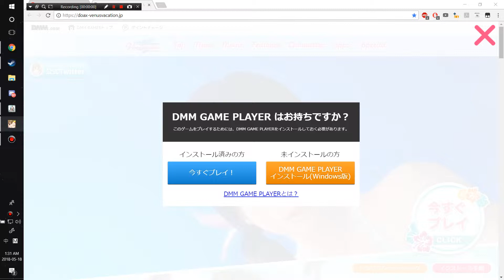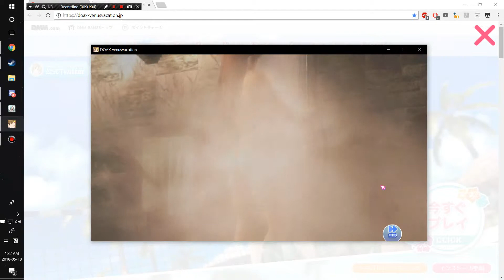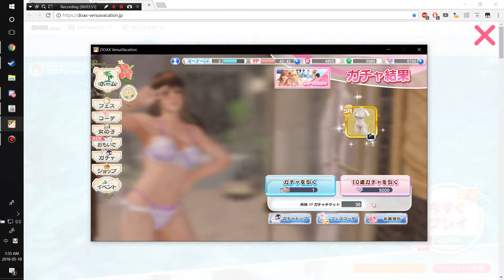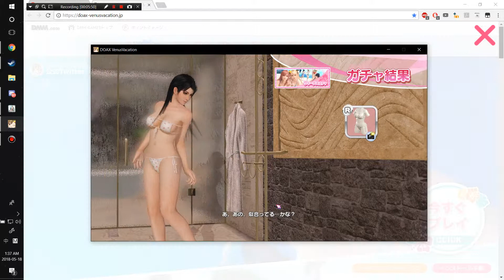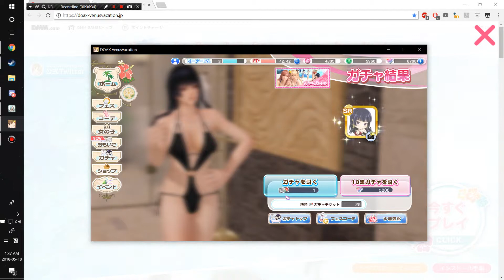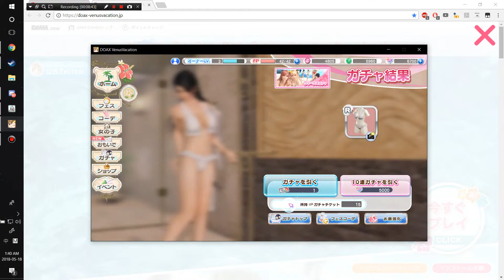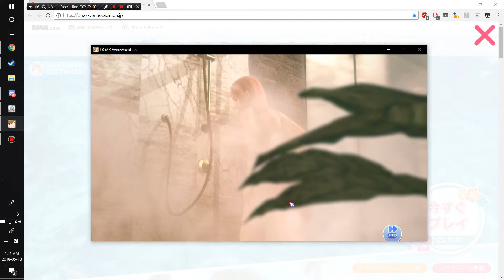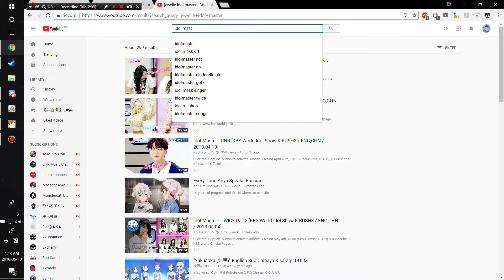I never believe my luck.. so yeah.